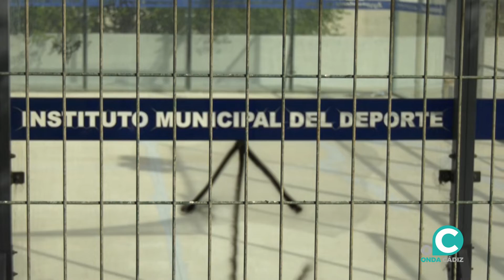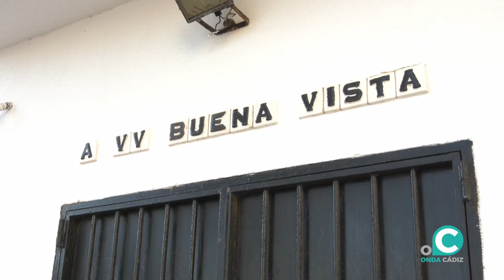CONSEJO RECTOR IMD AYUNTAMIENTO DE CÁDIZ